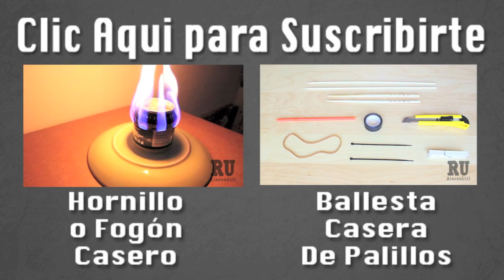Como doblar una camiseta en 2 segundos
Aprende como doblar una camiseta en dos segundos. Como doblar una camiseta rapidamente en dos sencillos pasos, y de forma muy rapida!

Como doblar una remera en 2 Segundos. Como doblar una remera rapidamente y sin necesidad de tardar una eternidad, explicado en tres sencillos pasos por Rincón Útil.